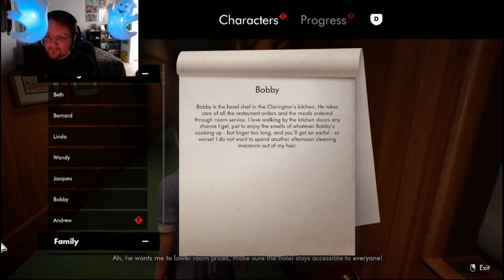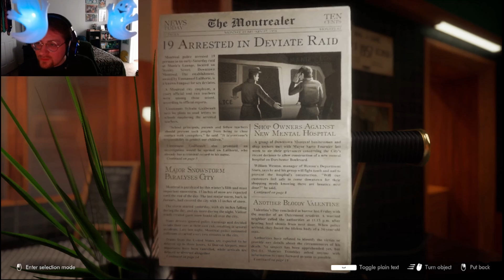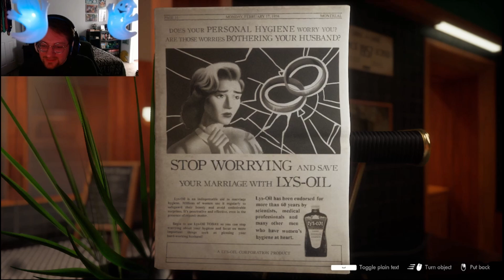Let's Play! This Bed We Made Pt. 2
Meeting our potential love interests as we continue to maid it up in the lobby. All in all, seems like a nice place to work! Surely nothing strange or ominous will happen.